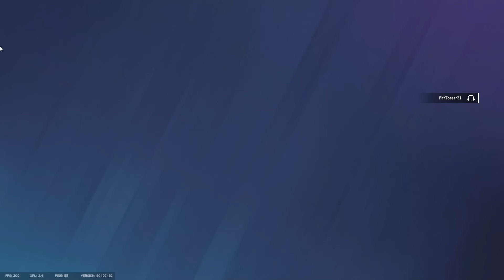Border Drone Hole Angle in Rainbow Six Siege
This is a known angle but no one ever uses it